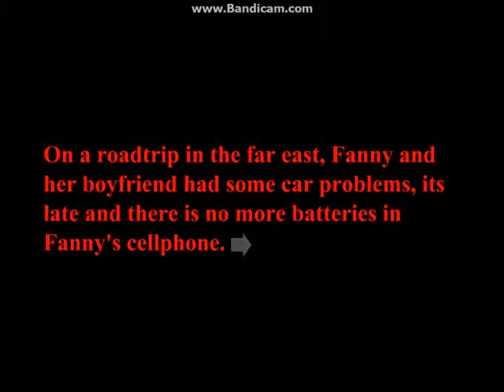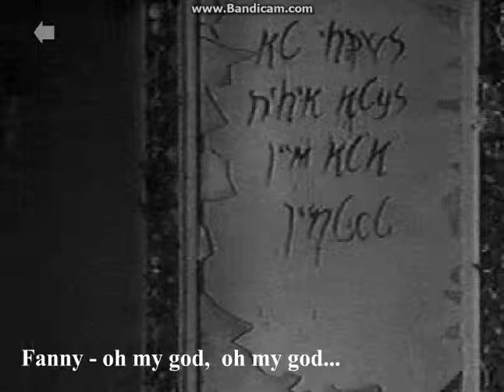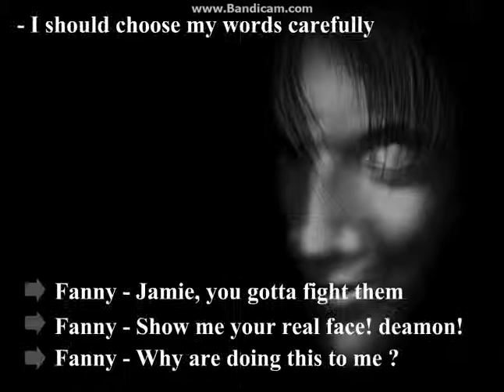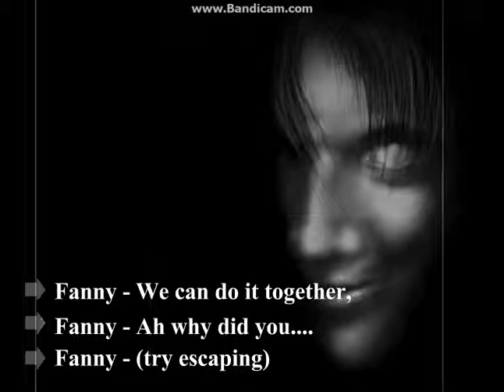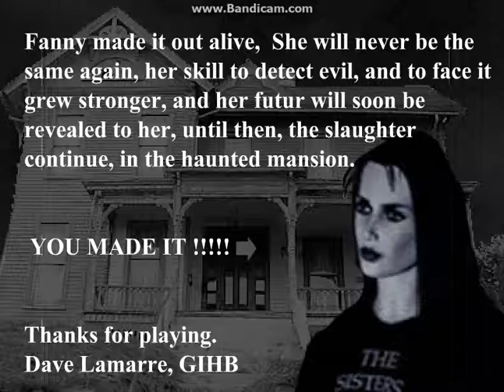Haunted Horror Massacre Walkthrough